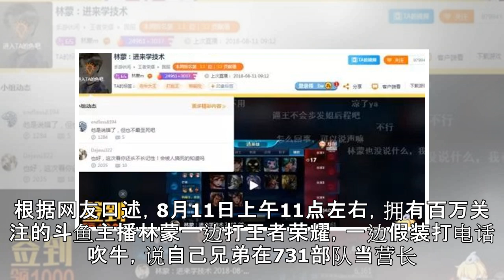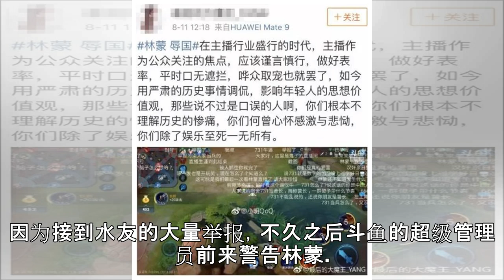陈一发儿之后又有主播作死，“我兄弟在731当营长”